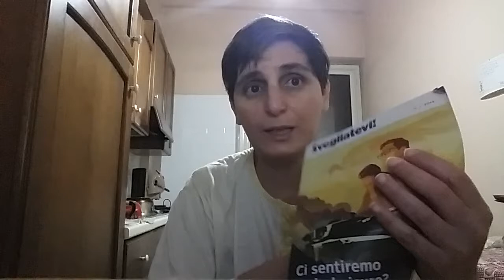Ho peccato di orgoglio mi scuso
Il regno millenario di Cristo